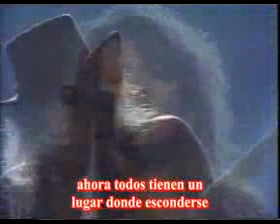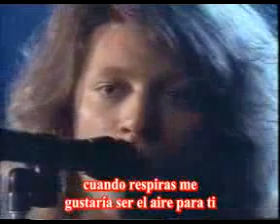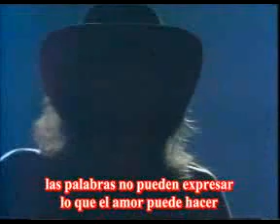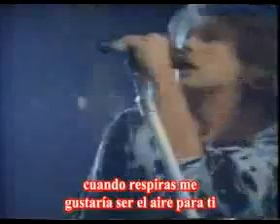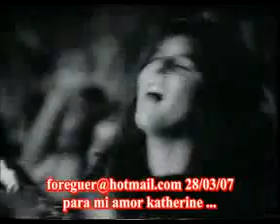Bon Jovi - Ill Be There For You Subtitulados en Español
Estaré ahí para ti
Supongo que esta vez te vas de verdad
Oí que tu maleta se despidió
Y mientras mi corazón roto yace sangrando
Dices amor verdadero, es suicidio

Dices que has llorado mil ríos
Y ahora estás nadando para la orilla
Me dejaste ahogado en mis lágrimas
Y ya no me salvarás

Le ruego a Dios que me des una oportunidad más, chica

Estas cinco palabras te lo juro
Cuando respires quiero ser el aire para ti
Viviría y moriría por ti
Te robaría el sol del cielo
Las palabras no pueden decir lo que el amor puede hacer

Sé que sabes que hemos pasado buenos momentos
Ahora tienen su propio escondite
Te lo prometo mañana
Pero no puedo volver a comprar ayer

Y bebé sabes que mis manos están sucias
Pero yo quería ser tu San Valentín
Yo seré el agua cuando tengas sed, nena
Cuando te emborraches, yo seré el vino

Y yo no estaba allí cuando eras feliz
Y yo no estaba allí cuando estabas abajo
No quise perderme tu cumpleaños, nena
Ojalá te hubiera visto apagar esas velas